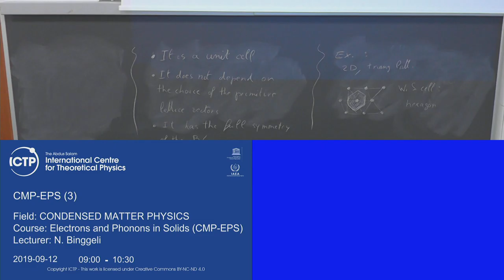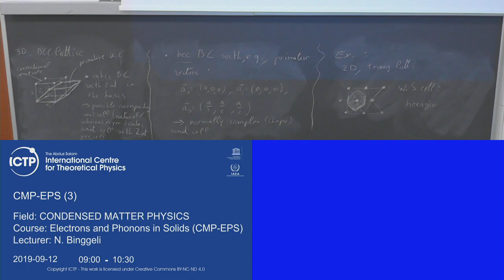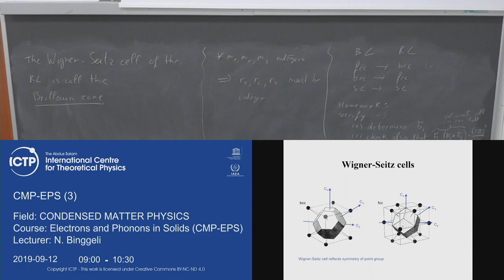Electrons and Phonons in Solids (CMP-EPS) Lecture 3